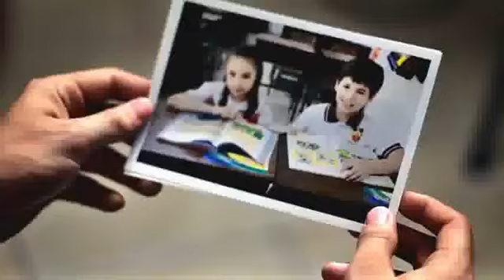El Bebeto Lo Legal Video Oficial representaciones murillo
lo mas nuevo de el bebeto pidelo en video rola y banda max
contrataciones al cel 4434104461 y nextel 62*14*69695